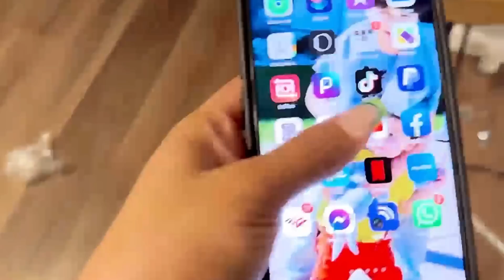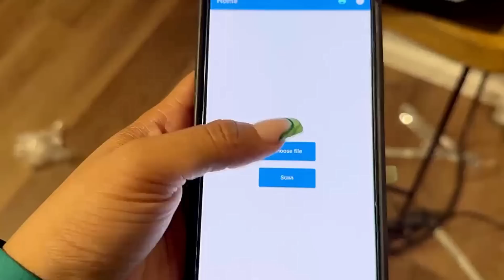UN DIA CON JENNY CLAROS //🤣🥳CELEBRAMOS EL CUMPLEAÑOS DE MIS HERMANOS🤣🥳 // 🤣NO PARARAS DE REÍR🤣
Amigos convivimos en familia celebrando el cumpleaños de mis hermanos, divirtiéndonos mucho con las ocurrencias de el chele, cocinamos unas ricas recetas que comenten si quieren que les suba video de ellas, y les muestro como es el proceso de mi negocio para empacar y alistar los paquetes de mis seguidoras que me compran en lives ropa, muchos me estaban pidiendo este video por eso se los traigo al canal espero les guste y les saque una sonrisa por eso ayúdenme con su like, su comentario y compartiendo